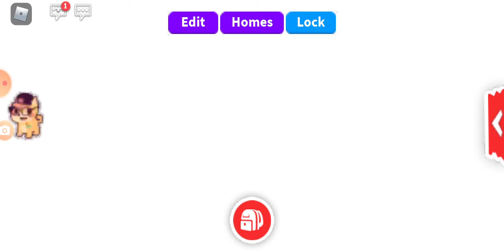Aussie egg açtık-acaba ne çıktı-ROBLOX ADOPT ME